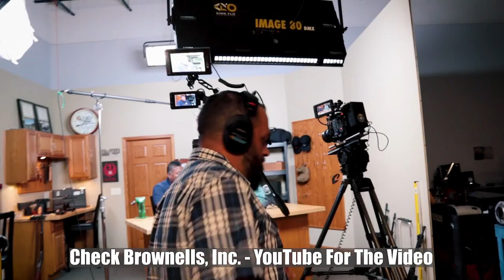Brownells Smyth Busters Behind The Scenes With Baron Von Savant